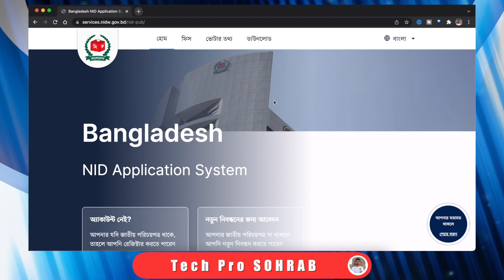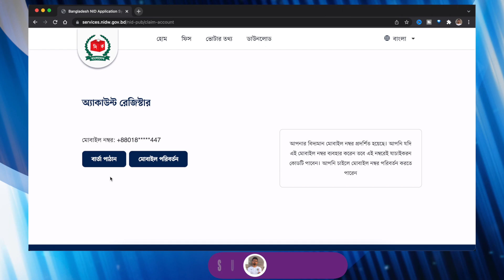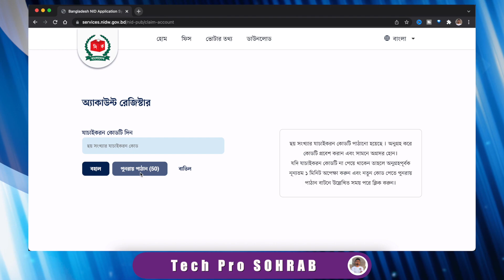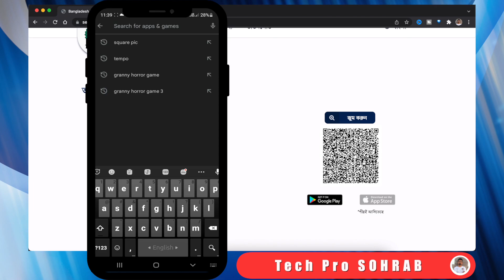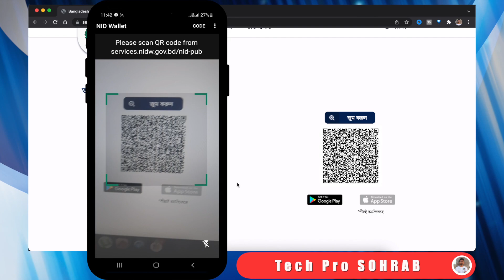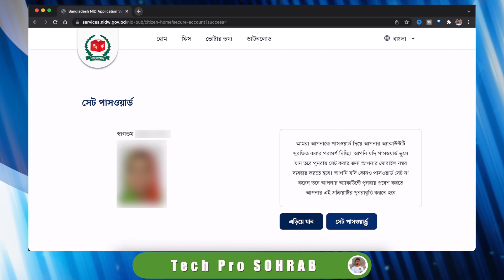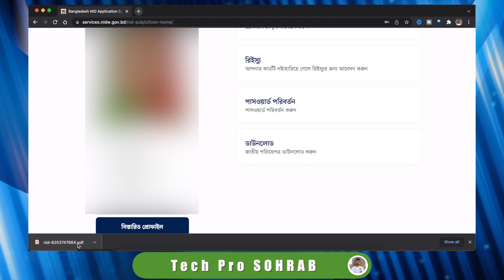NID Card Download in 2022 // নতুন সার্ভার থেকে NID Card Download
এই ভিডিওতে আমি দেখিয়েছি কিভাবে আপনি ঘরে বসেই আপনার ভোটার আইডি কার্ড টা Download করতে পারবেন । এই ভিডিওটি দেখে আপনাদের যে কেউ এখন থেকে NID Card টি Download করতে পারবেন, বাংলাদেশ নির্বাচন কমিশনের ওয়েবসাইট থেকে ।